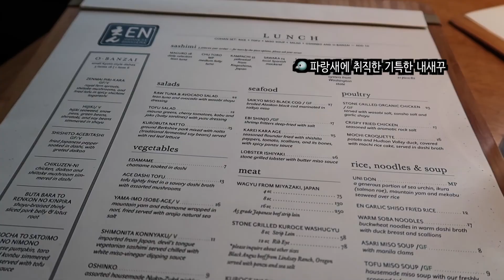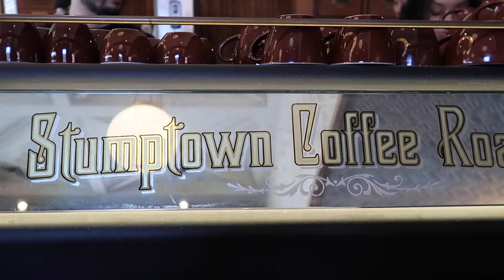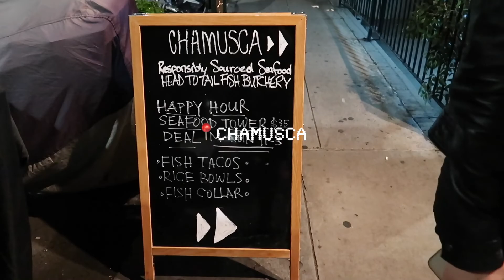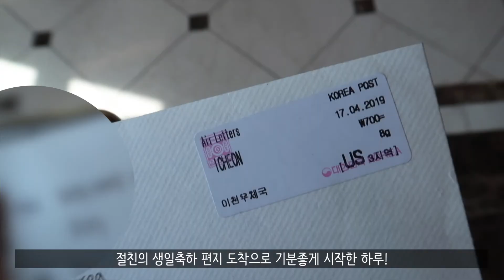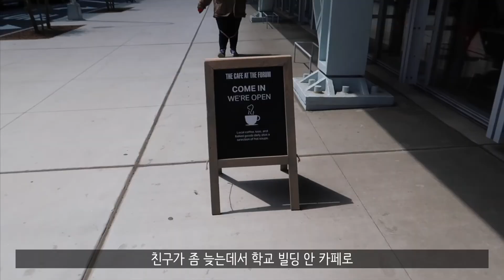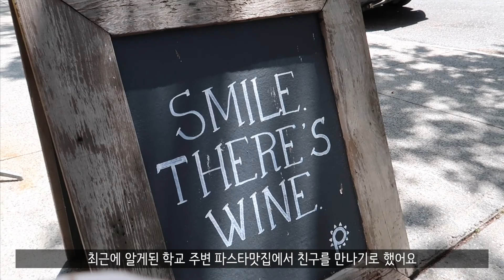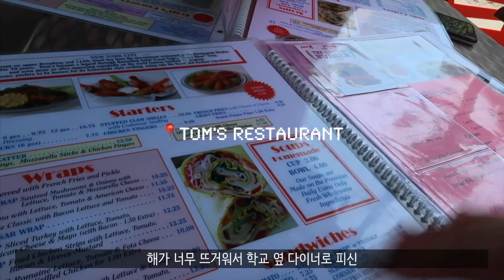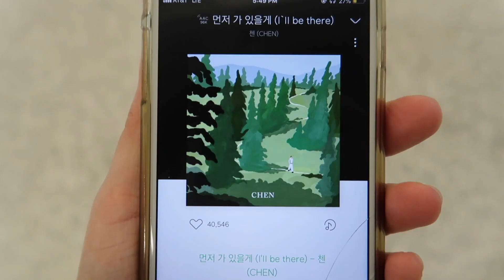yijae vlog | NYU 추억여행💜, 랍스터파티🦞, Columbia 투어💙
대학교때 만난 절친이 다시 뉴욕에 왔어요 ❤️ 기말고사 기간에 단비같은 존재 덕분에 기말고사 공부는 1도 안하고 맛있는거 많이 먹고 재밌는거 많이 했어요 🥳여름방학때 못 볼 뉴저지 친구들이랑 홈파티도 하고!

이제 🐵❤️

📍En Japanese Brasserie
📍Stumptown Coffee
📍Washington Square Park
📍Chamusca
📍Pisticci
📍Tom's Restaurant
📍Koryeo Shabu Shabu